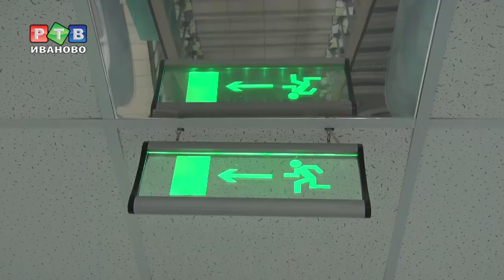"Дом Быта" на ошибках учится?